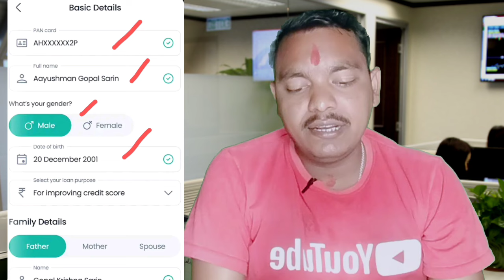बिना INCOME PROOF 💯 Instant loan app without income proof 🧾Loan app fast approval /best loan app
Top Videos...

This video covers:
loan app for low cibil score,best loan app for low
cibil score, loan app for bad cibil,loan app for bad

Seach topic...

Discrimination :
company.
Request to User :
Thanks
Murari Goswami...।|